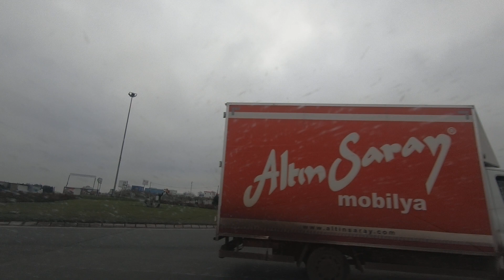Drive in Tukey road in Çerkezköy Tekirdağ GH011199 my way life the day of voovle